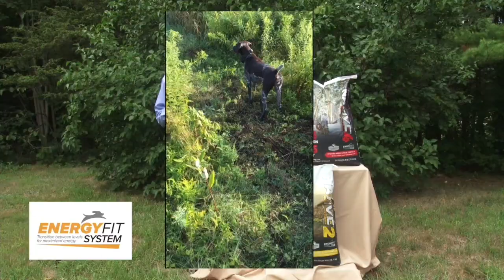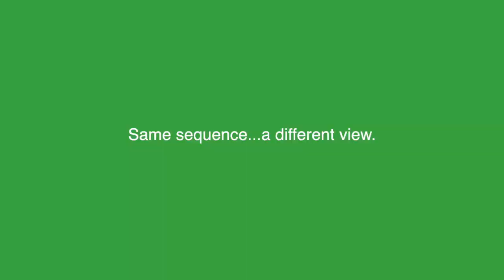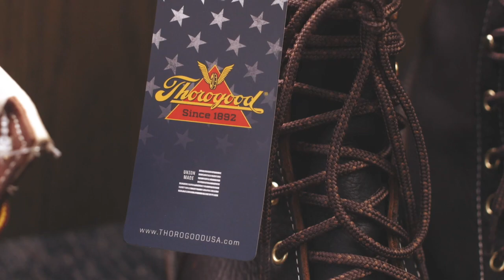Long Gone Kennels Works Their Setters on Woodcock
Bird dogs Afield visits Lloyd Murray at Long Gone Kennels for summer training on woodcock.  Featuring excellent dog work.